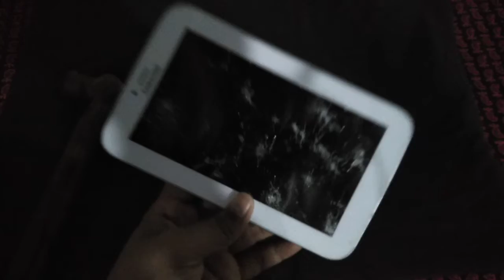Break my samsung galaxy tab 3 with the hammer🤪😲😬😱😎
Samsung galaxy tab 3 ( made in korea)